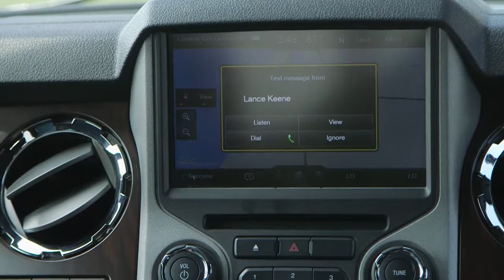Michigan and the 2015 Ford Super Duty